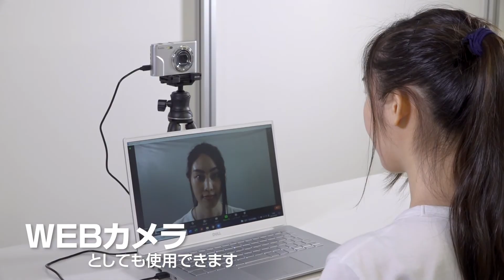日常を気軽に撮って楽しむ、お散歩カメラ デジタルカメラ KC-03TY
いつもポケットに入れて、日常の景色を気軽に撮れるスリム・軽量な800万画素デジタルカメラです。
スマホを使わない年配の方や、お子様の初めてのカメラとして、ふだん使いにおススメです。
PCにつなげてWEBカメラとしても使用できます。